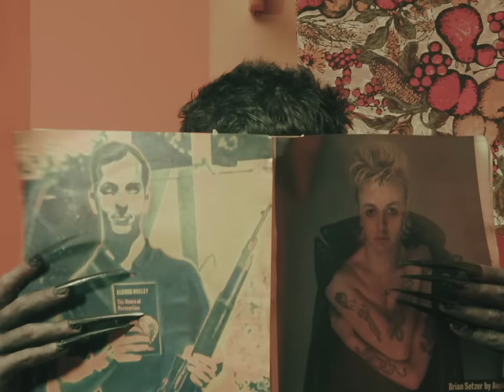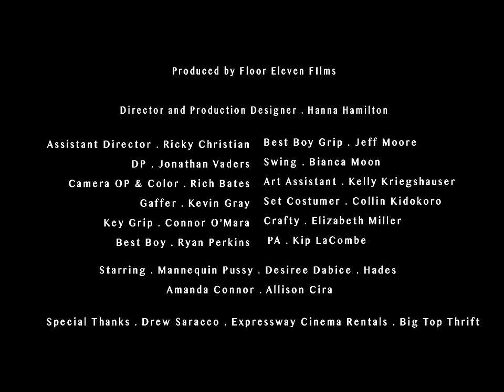Mannequin Pussy - "Cream"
"Cream" by Mannequin Pussy from the album 'Patience,' available now

Credits

Produced by Floor Eleven Films
Director & Production Designer . Hanna Hamilton
Assistant Director . Ricky Christian
Director of Photography . Jonathan Vaders
Camera Operator & Color . Rich Bates
Gaffer . Kevin Gray
Key Grip . Connor O’Mara
Best Boy . Ryan Perkins
Best Boy Grip . Jeff Moore
Swing . Bianca Moon
Art Department Assistant . Kelly Kriegshauser
Set Costumer . Collin Kidokoro
Crafty . Elizabeth Miller
Production Assistant . Kip LaCombe
Editors . Ricky Christian and Hanna Hamilton

Starring . Mannequin Pussy . Desiree Dabice . Hades
Amanda Connor . Allison Cira

Lyrics

I was standing in the gates of my hell
I was looking at myself like,
“Girl, what you did, take a look at yourself right now!”
you do it for you
Gonna feel love
I want it to be everything
And unlearn to be like that
I know that I take and I take and I take
Take it
I was standing in the gates of my hell x2
Por todo lo que has roto
Y que nunca arreglas
y en tu cara blanca
Busca arriba a las estrellas
Pero lo es destinado por la mugre
Nada más
I was living
Oh yeah I was living
I was living in hell
I was standing in the gates of my hell x4

Special Thanks . Drew Saracco . Expressway Cinema Rentals . Big Top Thrift